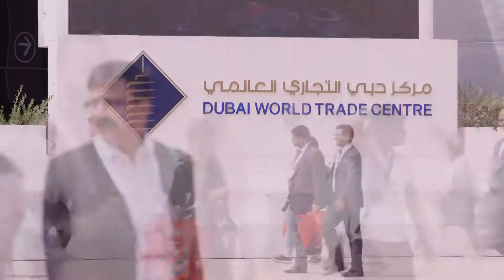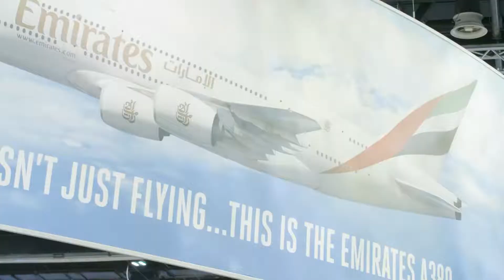We are Event Plus - Advertising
We’ve received a crucial brand message and it needs to be delivered, amplified and seen by the right people.The theatre of operations is the Dubai World Trade Centre!

Our drone video mission will fly you through the advertising opportunities of DWTC. Are you ready to complete your mission?